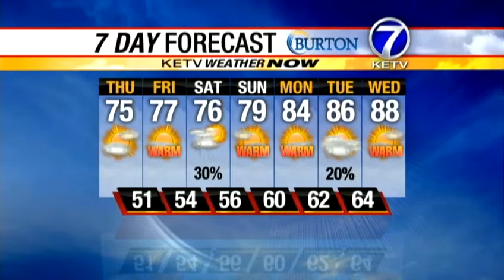Check Melissa's cool forecast